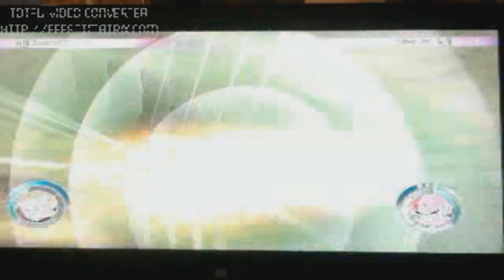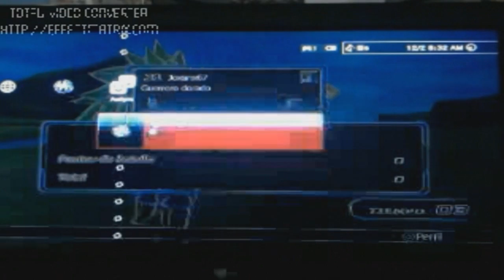PS3 Dragon Ball Raging Blast Online Match 1 [2/2] By Joxanx67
Part 2 ^_^ Joxanx67(me) vs Joker005